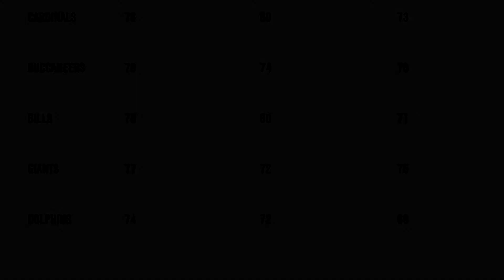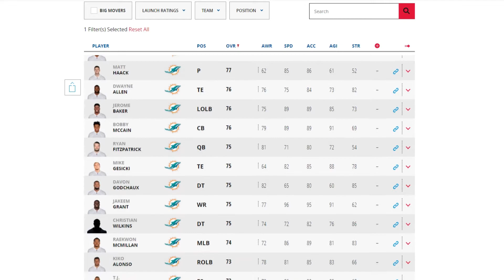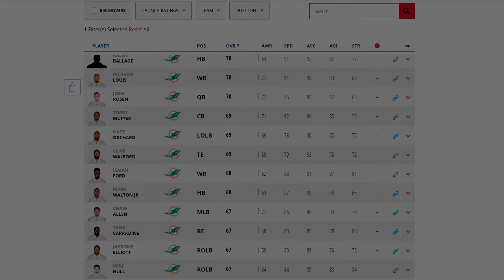EA Sports Madden 20 Franchise Mode Trailer - The Miami Dolphins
The Miami Dolphins are the worst rated team in Madden 20 by far. In this series we will take control of the Dolphins as there new owner and try to put an end to the 35 year drought that Miami has been dealt with. We will build this team up over the years and try to get as many super bowl rings in the process. Let The Story Begin!

Matthew 28:20 I am with you always , even unto the end of the world.